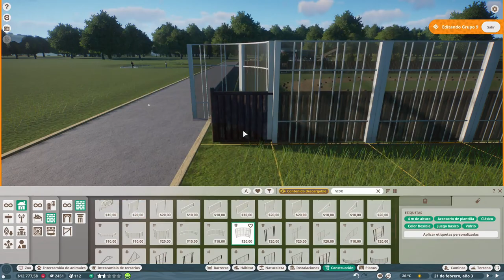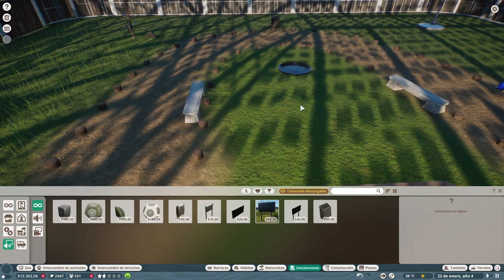🦚HÁBITAT DE LOS PAVOS REALES!🦚 Se nos escapan los flamencos!🦩🌸PLANET ZOO GEMAKI 🐾#02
Hoy hacemos el hábitat de los pavos reales (primera parte del habitat)